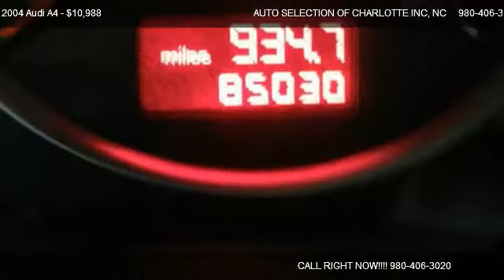2004 Audi A4 1.8T QUATTRO - for sale in CHARLOTTE, NC 28217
AUTO SELECTION OF CHARLOTTE INC
6802 SOUTH BLVD.

Come test dirve this 2004 Audi A4 1.8T QUATTRO for sale in CHARLOTTE, NC.